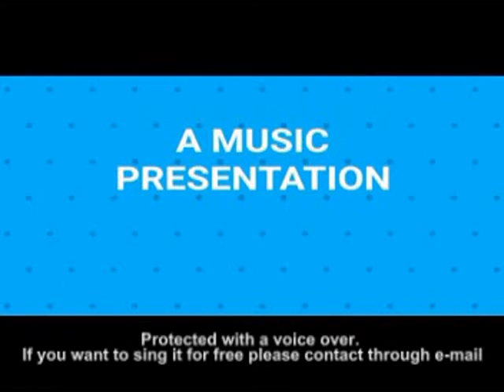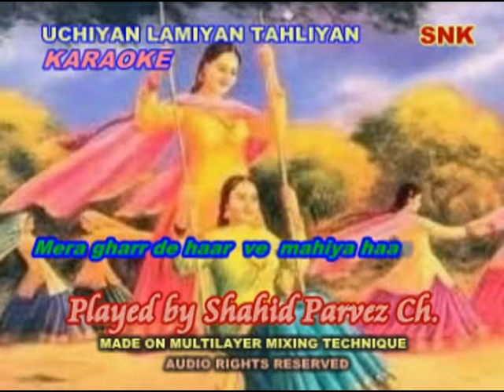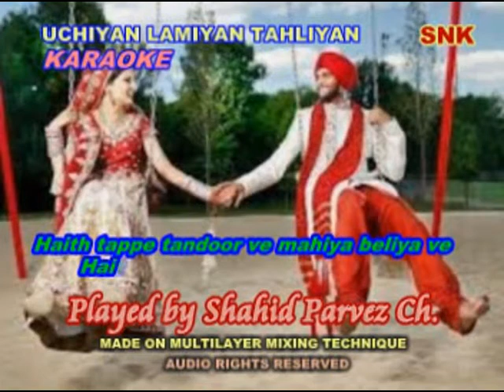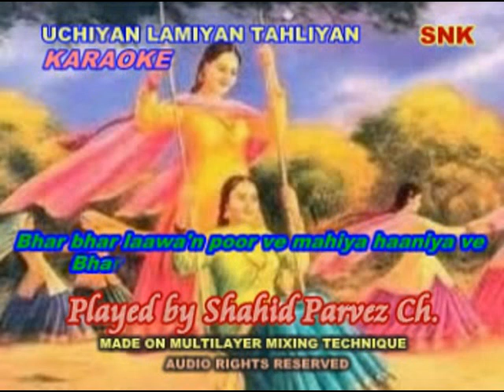UCHIYAN LAMIYAN TAHLIYAN VE KARAOKE BY SHAHID PARVEZ CH